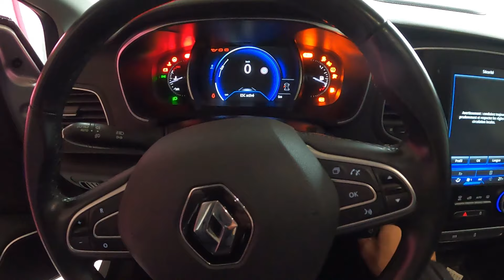Changer batterie Renault Megane 4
Accessoires megane 4
Filmé avec go pro 9

épisode @AUXMP3TV
Voici comment remplacer une batterie sur Renault megane 4, dans la vidéo une batterie norauto a été utilisé

2  vidéos par semaine, 1 le mercredi et 1 le dimanche